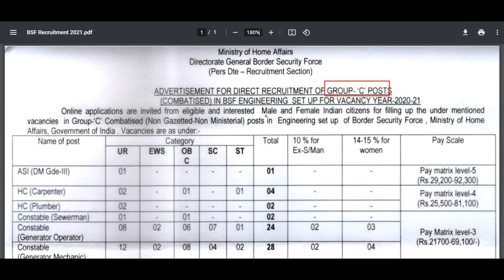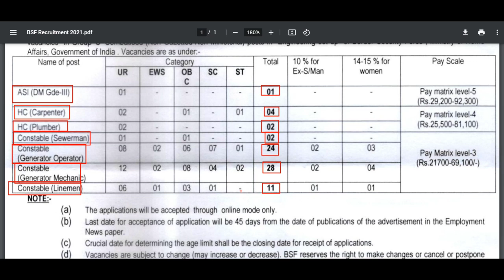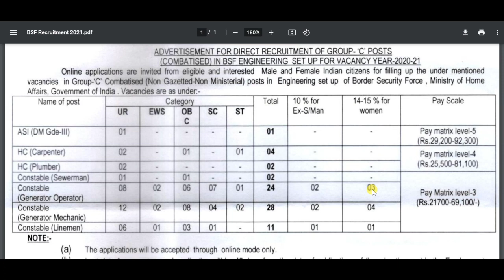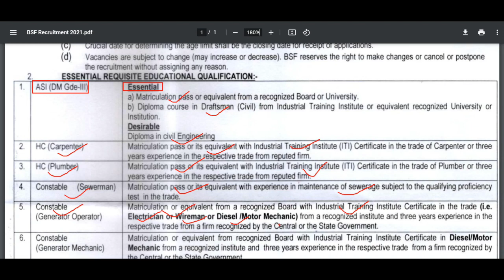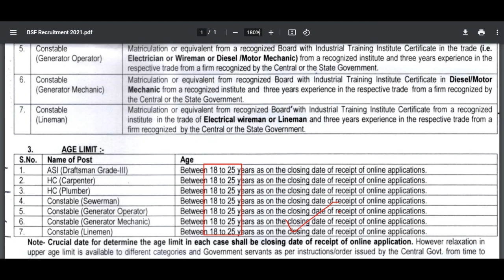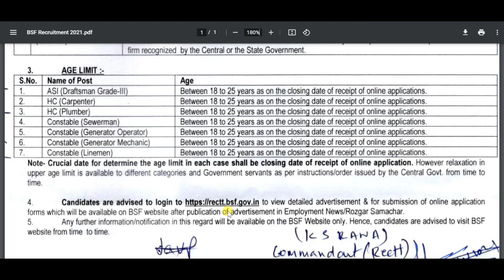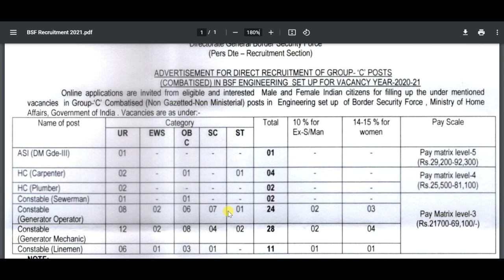BSF Constable Vacancy 2021 | BSF HC Notification Out | BSF ASI Bharti 2021